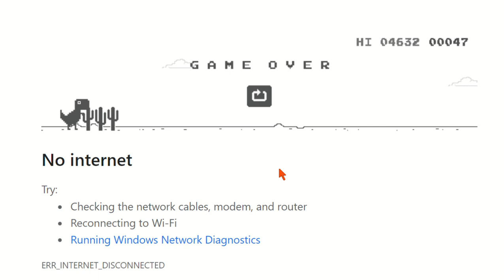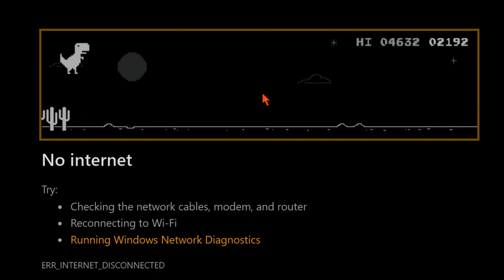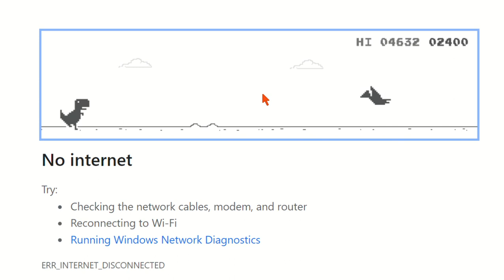Dinosaur game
Only happens when the internet on Chrome is either not working or is off